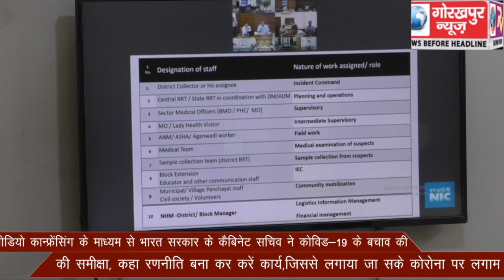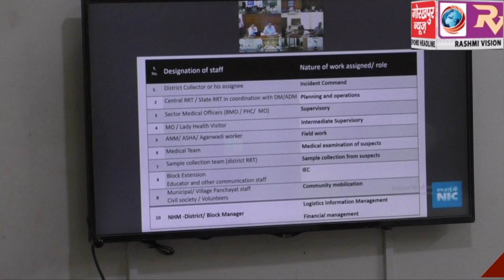वीडियो कान्फ्रेंसिंग के माध्यम से भारत सरकार के कैबिनेट सचिव ने कोविड-19 के बचाव की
वीडियो कान्फ्रेंसिंग के माध्यम से भारत सरकार के कैबिनेट सचिव ने कोविड-19 के बचाव की,की समीक्षा, कहा रणनीति बना कर करें कार्य,जिससे लगाया जा सके कोरोना पर लगाम